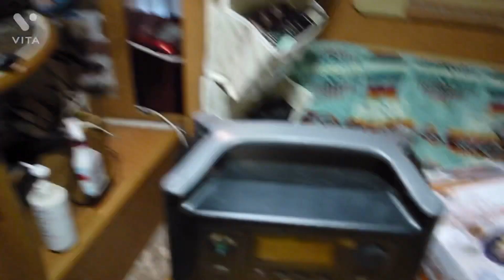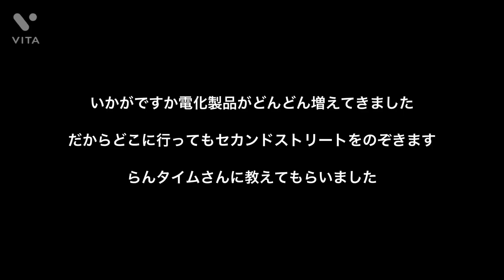今日はキャンピングカーの話題です キャンピングカーの中オール電化目指します